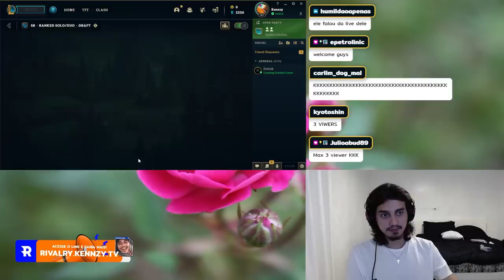PEGUEI LEE SIN CONTRA MEU MONO E AMASSEI O JOGO NO SERVIDOR AMERICANO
Deitei o Americano na porrada de Lee sin, aposto que se arrependeu de ter pego meu mono... 🌹